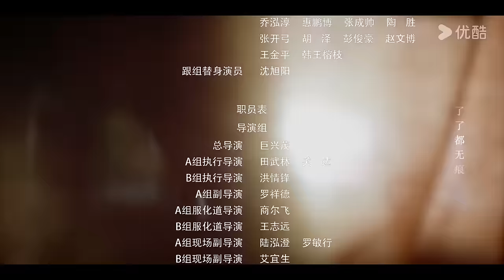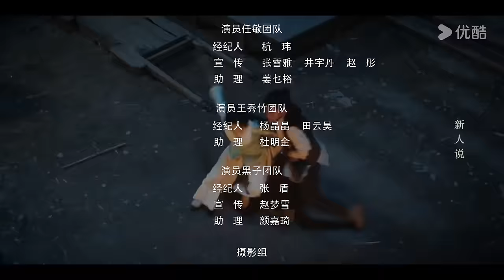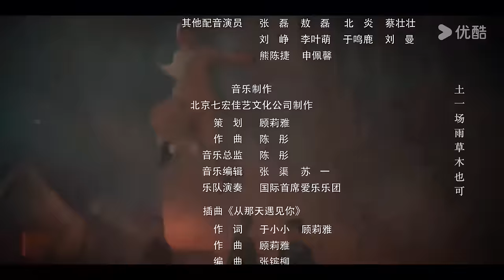【五行世家 Five Kings of Thieves】EP01：五行世家霸气登场，王大陆任敏携手闯江湖 | 王大陆/任敏/赵华为 | 优酷悬疑剧场 YOUKU SUSPENSE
【五行世家 Five Kings of Thieves】民国初年，随着西学东渐涌现出各式自然科学研究机构，其中最源远流长的五大世家依据不同的行业特性，综合各方在地理位置上的分布、传统文化上的讲究、家族资源上的优势，以五行划分，各司其职，通力协作。相传五行至尊圣王鼎里封印着神秘的力量，获此力量便可号令武林一统天下，此鼎一直由五行世家看管，并用独门秘法将开启信息封印在玉胎珠内。清朝末年，一场鏖战后，圣王鼎不知去向。二十年后的奉天，玉胎珠出世，各方势力闻风而动，市井孤儿火小邪受人利用意外卷入其中，看着师父和贫寒弟兄相继为张四爷等人所害……

★主演：王大陆/任敏/赵华为/王秀竹/王若麟/谭晓凡/黑子/巨兴茂/鲍晓/赵亮/黄海冰/张双利/冯建宇/邢岷山